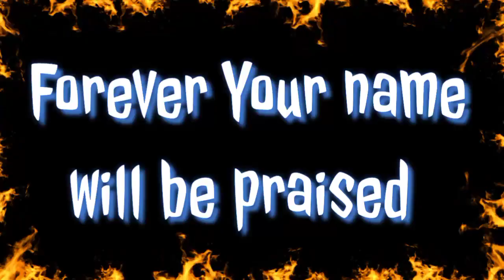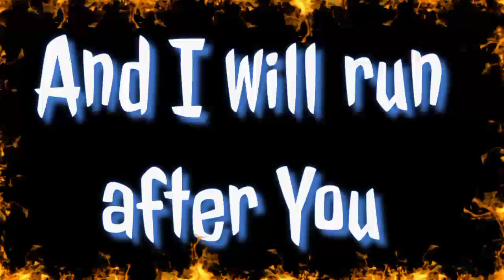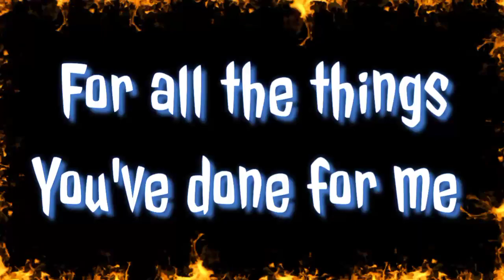Everything To Me ~ Hillsong United (Christian Rock/ Worship Music Karaoke) |•Feb&Jake Karaoke 🎙️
Everything To Me ~ Hillsong United (Christian Rock/ Full Worship Music Karaoke) |•Feb&Jake Karaoke 🎙️

 Hillsong United (stylised as Hillsong UNITED or UNITED) is a worship collective that originated as a part of Hillsong Church. Formed in 1998 as part of Hillsong's youth ministry, the band consists of several rotating worship leaders from the church, including Joel Houston, Taya Smith-Gaukrodger, Matt Crocker, Jonathon Douglass, Brooke Fraser, Jad Gillies and Benjamin Hastings. Due to several songs written by the youth ministry, Hillsong Worship leader Darlene Zschech recommended that they record an album, which resulted in their debut extended play, One, which was released alongside the Hillsong Worship album Touching Heaven Changing Earth. Since then, the group has released fourteen live albums, as well as five studio albums (Sixteen albums in total). The band composes songs and performs in church services as well as concerts on worldwide tours.

Feb&Jake Vlogs
Feb&Jake Karaoke